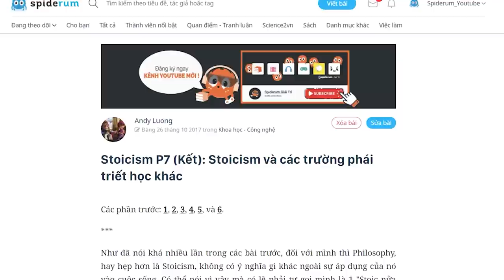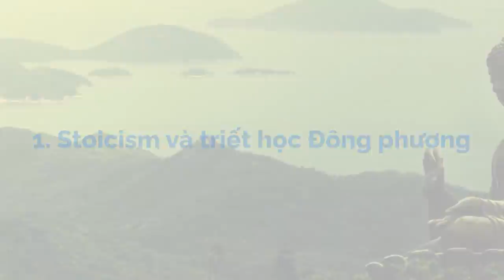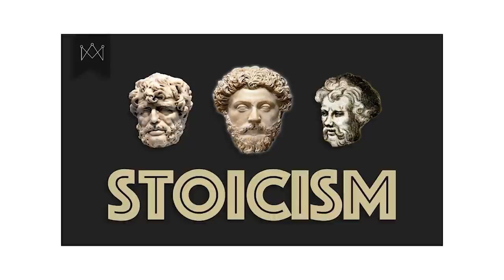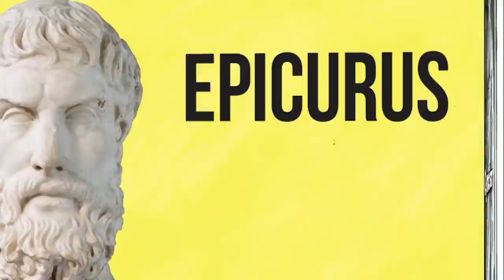Chủ nghĩa Khắc kỷ và các trường phái triết học khác | Andy Luong | GIÁO DỤC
Đầu tiên, trường phái triết học gần gũi nhất với Stoicism, thật tình cờ và bất ngờ, lại chính là Phật giáo - Buddism.
Giáo sư Massimo Pigliucci thậm chí đã tuyên bố: "Stoicism chính là phiên bản phương Tây của Phật giáo" (Stoicism is the Western equivalent of Buddism).
Tương tự, tác giả nổi tiếng Nassim Taleb trong Antifragile cũng đã viết: "A Stoic is a Buddist with attitude".
Ghé Nhà sách Spiderum trên SHOPEE ngay thôi các bạn ơi:
Nội dung
00:00 - Start
01:41 - Stoicism và các trường phái triết học phương Đông
10:16 - Stoicism và các trường phải triết học phương Tây khác